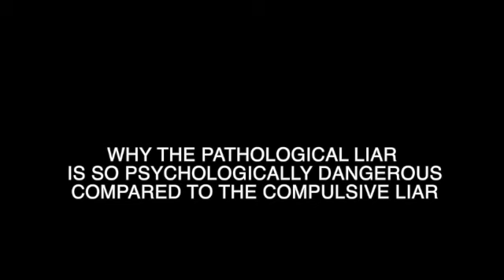Dr Braccio Dave Akerly WHY PATHOLOGICAL LIAR IS PSYCHOLOGICALLY DANGEROUS COMPARED/COMPULSIVE LIAR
Dr Braccio & Dave Akerly of 1320 AM discuss
WHY THE PATHOLOGICAL LIAR IS SO PSYCHOLOGICALLY DANGEROUS COMPARED TO THE COMPULSIVE LIAR
Let me begin by saying lying is a bad policy and will hurt the trust people have in you and what you say. I also will add saying an ugly hat Aunt Mabel is wearing is nice is better than saying it is atrocious and burn it. The compulsive liar is an annoyance and can destroy or greatly impair relationships,but their primary purpose is generally self-enhancement and a long term psychological problem with telling the truth. Their purpose is not to ruin others. Purposes include to stay out of trouble,enhance self,and even try to please others. On the other hand,the pathological liar is deceitful and devious without a conscience. Their purpose is to hurt others and enhance self at the expense of anyone who gets in their way or they choose to torment for their own pleasure. They do not need a reason to damage someone. They generally have well engrained narcissistic and/or antisocial personality(sociopathy)disorders. They can be quite charming,convincing,and effective. They can play their hideous behaviors often well hidden from others. Because they have no sense of right or wrong,they are often masters of manipulation and intrigue when dealing with persons who are trusting,loving and sincere. The best defense is to stay away or have as minimal contact as possible if you identify them. Because they prey on your goodness,you must beware when you see the destructive behaviors of a pathological liar playing out in their interactions with others. They are at their worst when in positions of power and authority.